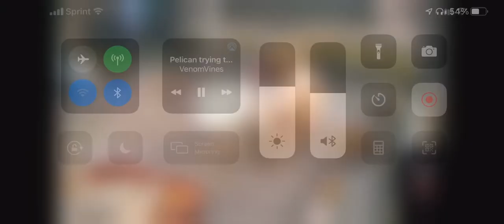Pelican tries to eat capybara